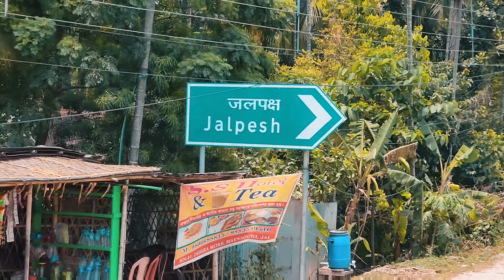Assam ka famous chai Patti Bagan 😍 || Cooking With Indian Truck Driver